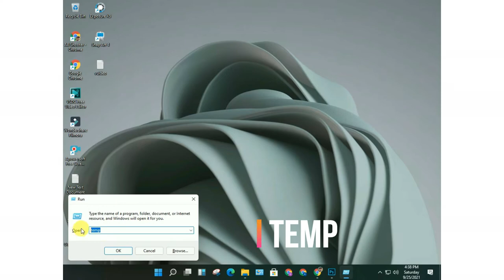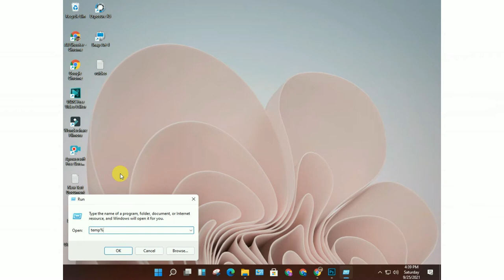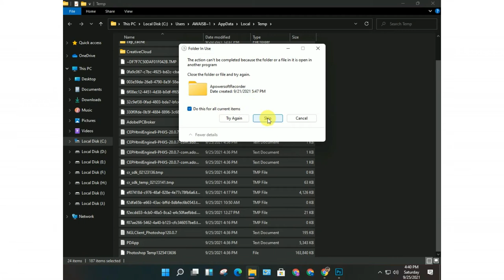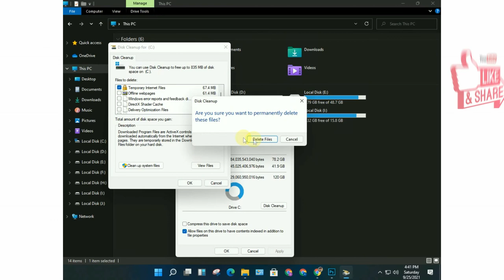how to fix scratch disk full error in adobe photoshop - Urdu / Hindi | fix scratch disks ab shooter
Hii
I am AB Shooter a photo editor

how to fix scratch disk problem solve in urdu hindi
Scratch Disk Full Error in Adobe Photoshop - Urdu / Hindi
Learn 3 things you can do to solve this error
scratch disks full help
ram photoshop error
not enough memory ram photoshop cc 2015
not enough memory ram photoshop cc 2020
4gb ram photoshop
2gb ram photoshop
how to fix photoshop cc 2015 not enough ram
photosho all version solve problem scrach disk
Scratch Disks are Full
The Final Solution in Photoshop
photoshop warning
scratch disks full fix
scratch disk is full in photoshop
100 % Solved Scratch Disk Full Error In Photoshop CC 2019
Photoshop Memory Error
Could not open image in photoshop
Fix Scratch Disc in Hindi
adobe photoshop 7.0 program error
transforming placed document photoshop slow
scratch disk error premiere pro

Adobe Photoshop Photo Editing New Tips And Tricks in 1click camera raw and exposure x5 HD Photo EDIT

how to edit photo in 1 click advanced color grade camera raw and exposure in photoshop Urdu Hindi

5+ New Exposure X5 1Click Filter 2021 in Download and Install Adobe Photoshop properly! Urdu Hindi